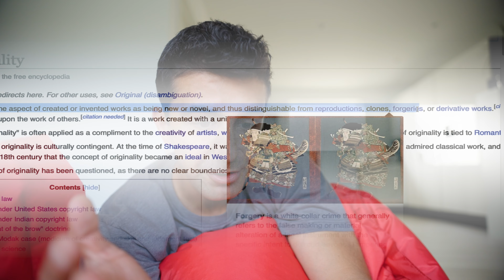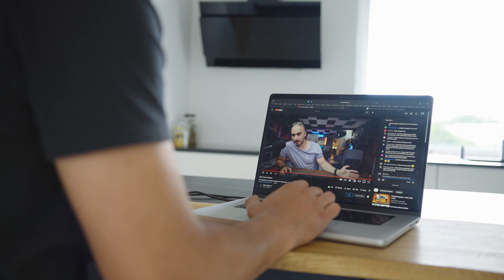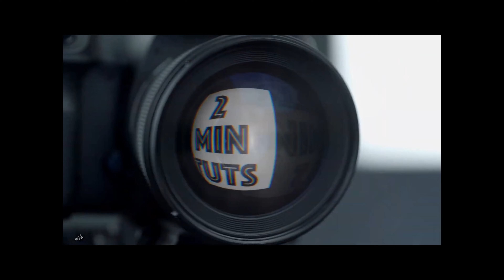Can New YouTubers be Original in 2022?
Can New YouTubers Still be Original in 2022? That is the question I am trying to answer in this video and the answer might be in your mind already.

MY GEAR:
MacBook Pro 16" M1 MAX
Sony A7Slll
K&F Concept Variable ND Filter (ND 2-400)
GoPro Hero 7Black
Røde Lapel microphone
Aputure RGB MC
SmallRig 2999 / for A7SIII
Lowepro  ProTactic 450 AW ll